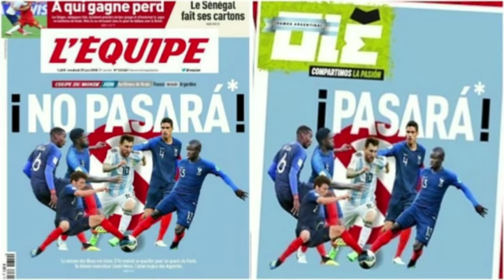Argentine vs Portugal:KULANKA RIYADA Messi iyo Ronaldo ayaa noo sameyn kara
Argentine vs Portugal,kulankaas weyn Messi iyo Ronaldo ayaa noo sameyn kara laakiin waa hadii ay kasoo baxaan France iyo Uruguay